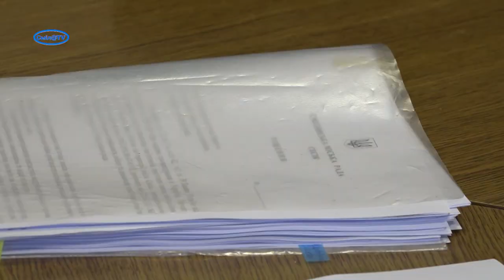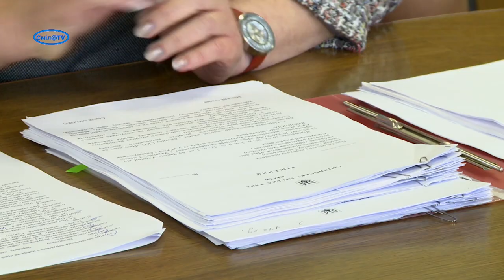Які поліпшення планують у міській лікарні